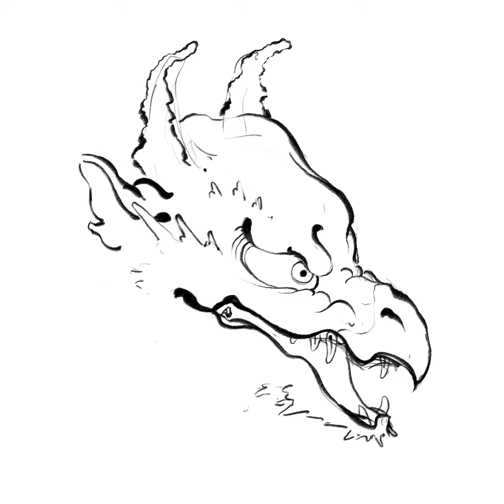ドラゴンを龍に。浮世絵調ワイバーンメイキング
Skeb経由でご依頼があり描かせていただきました。
ご自身の描いたドラゴンを龍化してほしいというご依頼でした。
嘴のある龍を描くのは今回が初めてかも。

使用ソフト・デバイス：Procreate/photoshop/iPadPro/ApplePencil

肉筆浮世絵とデジ浮世絵，時々和柄3DCGアニメーションを作っています！

I create UKIYOE painting and digi-UKIYOE. I sometimes make very short animation films for Japanese traditional style.

◆SNSをやっています(｀・ω・´)y◆

◆グッズや原画の販売もしてます(｀・ω・´)/◆

Etsy (World)

◆コミッションを随時お受けしております(｀・ω・´)b◆

I opened commissions.

◆活動の支援サイトがあります(｀・ω・´)つ◆

patron site

高みへ‼︎ \(・ω・´ )／≡≡333 3  3